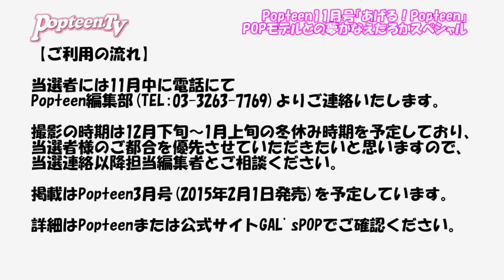Popteen創刊34周年記念スペシャル！ゆみちぃとの夢かなえちゃいます！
Popteen2014年11月号は創刊34周年記念号！ってことで感謝の気持ちをこめてスペシャルなプレゼント大放出！POPモデル＆メンズモデルと会える!?スペシャル企画を用意しました！詳細はPopteenでチェックしてね～！